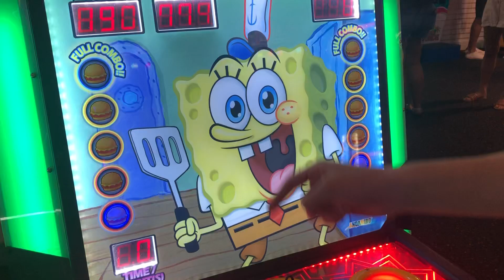I’m the best at SpongeBob arcade game